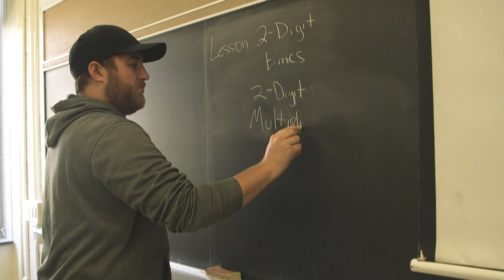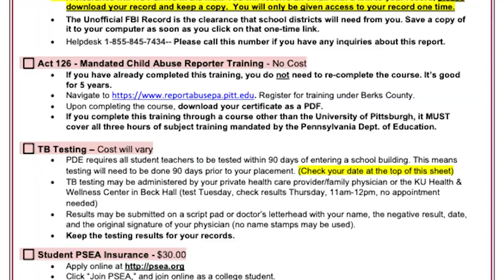The Journey to Teaching (Short Doc, 2023)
The tumultuous journey of one man and his struggle to become a teacher. (Documentary by John Johnston